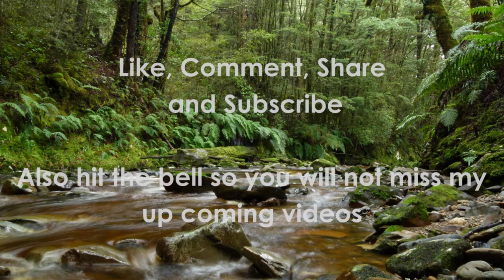Defend Car Ownership, Keep Driving to Oppose World Car Free Day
Reason why I oppose world car day; it's has nothing with saving the planet nor protecting the environment; but something to do with the WEF (World Economic Forum) Great Reset Program and United Nations Agenda 2030.